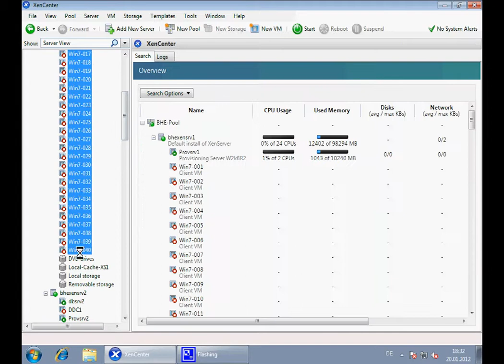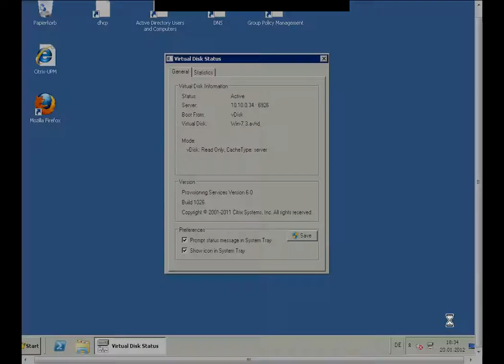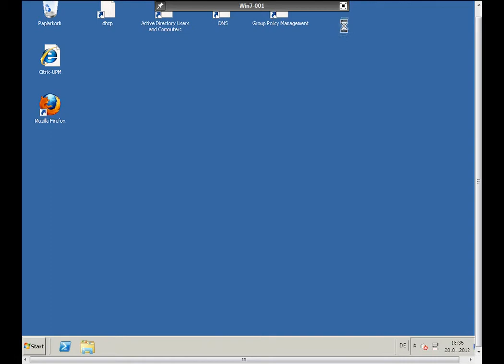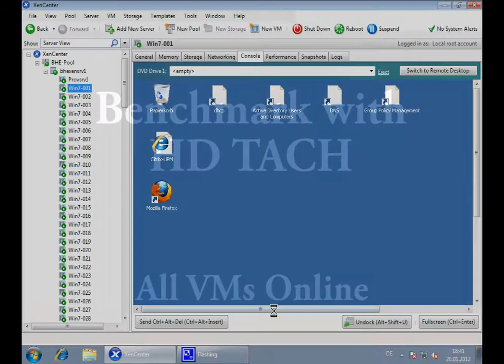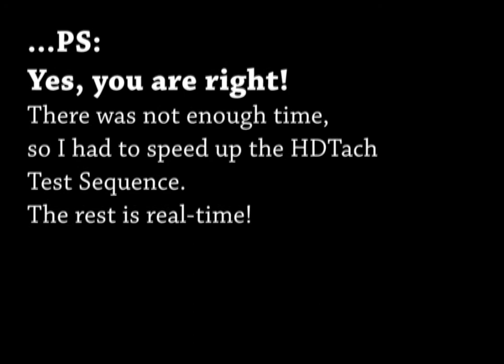Power of Provisioning - Citrix Provisioning Services 6.0 on XenServer 6.0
PVS Servers are Virtual Machines, running on XenServer 6.0.
The Network Mode is switched back to Bridge-Mode, instead of Open vSwitch.

The Traffic to the Target-Machines / Client Devices stays on the Host.
The Write Cache of those Machines is directed to the local HDD´s of the Host.

The Hosts are 3x HP DL380G7, each equipped with 2x Xeon 2.20 Ghz CPU, 6x 16GB RAM and 8x 15k SAS HDD´s (2x RAID 1 for the XenServer, 6x RAID 0 for the Write Cache and configured as "Fallback-Location" for the vDisk Store if the Connection fails)

The Image and the other VM´s are stored on a D-Link iSCSI Storage with 12x 15k SAS HDD´s and 2x 1GBit NICs used in a Bound.

These VM´s are provided by a single Image and will be used for XenDesktop.